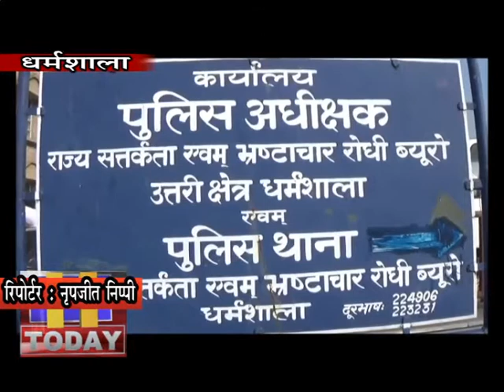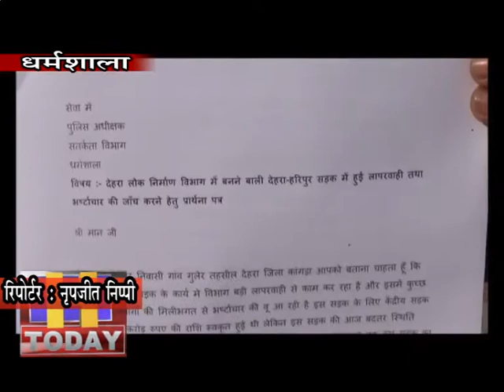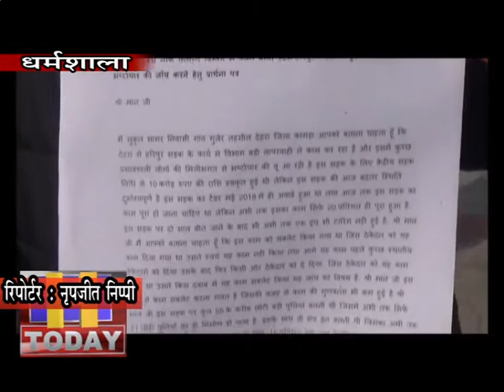6 FEB N 8 लोगों की मिलीभगत से भ्रष्टाचार की आशंका के आरोप युवा भाजपा नेता सुकृत सागर ने लगाए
देहरा से हरिपुर सड़क के कार्य में विभाग द्वारा  लापरवाही से काम करने और इसमें कुछ प्रभावशाली लोगों की मिलीभगत से भ्रष्टाचार की आशंका के आरोप युवा भाजपा नेता सुकृत सागर ने लगाए हैं। सड़क निर्माण में बरती गई लापरवाही की शिकायत युवा नेता सुकृत सागर ने एसपी विजिलेंस धर्मशाला से करते हुए मामले की जांच की मंाग की।